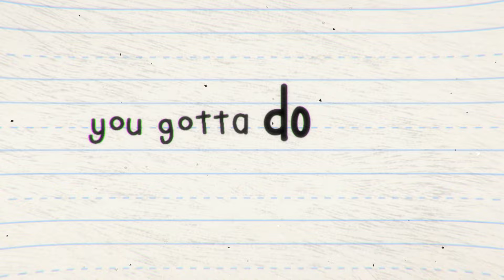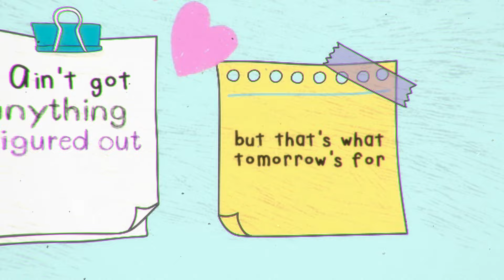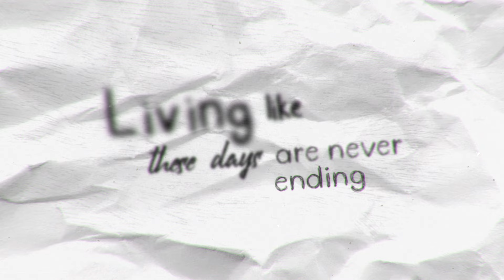Twenties - Christen Cooper (Official Lyric Video)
Whether you are in your twenties or not, I hope this song takes you there :)
Christen

Producer: Tyler Cain

Songwriters:
Alexander Frieden, Christen Cooper, Karen Kiley

Lyrics:

Going on awkward first dates
Learning to live with roommates
Throwing parties on the weekend and staying up too late

Getting a day job to get paid
Cause the rent can’t be late
To make your dreams come true, you gotta do whatever it takes

Chorus:
Don’t have a lot but we got plenty
Shopping at Target and eating at Wendy's
Living like these days are never ending
On our own tasting that freedom
Searching to find something to believe in
Trying to make wishes out of pennies
Making the most of our Twenties

Breaking some rules and breaking some hearts
Falling in love and then falling apart
And when the dust finally settles you know better who you are

Friday takeout on your bedroom floor
Loving what you have, but always wanting more
Ain’t got anything figured out, but that’s what tomorrow’s for

Chorus:
Watching the sun come up from Denny’s
Twenties Twenties
Twenties Twenties